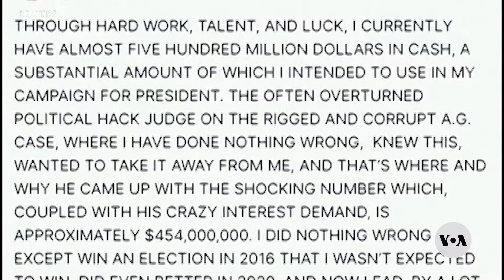Trump Handles Legal Matters, Biden Vows to Protect Affordable Health Care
U.S. President Joe Biden campaigned on his health care record this weekend, while his political rival Donald Trump had to focus on meeting a deadline to post a bond to a New York state court after losing a civil fraud case. VOA’s Politics and Policy Reporter Veronica Balderas Iglesias has the details.